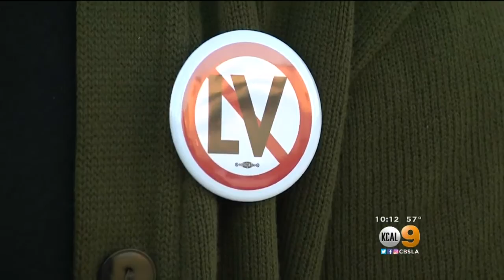Measure LV Would Put Strict Limits On New Building In Santa Monica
A contentious battle is brewing over development in the city.